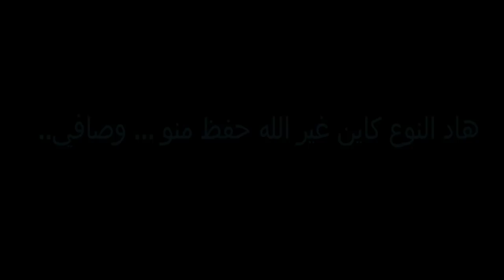ملي راجل المغربي كيخون مراتو ويمنعها ماتشطحش في العرس ديال صاحبتها | فكاهة مغربية | fokaha maghribia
يتضمن هدا الفيديو فكاهة مغربية مضحكة خطيرة تناقش مجموعة من المواضع او المواقف التي نعيشعها في حياتينا اليومية دايما في اطار الضحك الفكاهة المغربي الكوميدي في قالب جديد نكت مغربية فيها الموت من الضحك والفكاهة المغربية الجديدة  كوميديا مغربية خطيرة ملي راجل المغربي كيخون مراتو ويمنعها ماتشطحش في العرس ديال صاحبتها فكاهة مغربية